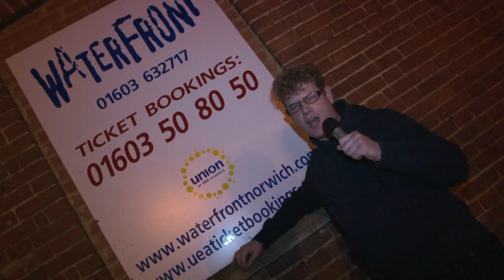MISTAJAM'S @ COLOR 8-10-10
COLOR LAUNCH PARTY
IN ASSOCIATION WITH MISTAJAM'S
SPEAKERBOX
THE WATERFRONT - NORWICH

MISTAJAM
Forget trying to nail MistaJam to a genre for he's a DJ who's
from the school of thought where only those who've perfected
the art of mixing need apply. If it has a big beat, bassline and
melody, chances are Jam's in it.

Regularly causing people to get bunions at some of the finest
clubs around the world, his fearless approach to delivering the
ultimate blend has seen his army of supporters grow as quickly
as he's shrunk. Along with steadily achieving his weight loss plan,
he's risen through the ranks of BBC 1Xtra and Radio 1 at a speed
that (a dramatically slower) Usain Bolt would be proud of.

Joining BBC Radio 1Xtra in 2005 after being talent scouted at one
of his own Nottingham events to host an overnight Thursday night
Hip Hop show, his attempts at injecting humour and taking musical
risks didn't go amiss. Moving up the ladder onto other, higher
profile radio slots to show the multi-genre skills he had since his
youth soundsystem days has subsequently led to the peak time
evening slot he now holds. MistaJam is now regarded as one of the
go-to-men for breaking new music in British radio.

Hear MistaJam on BBC Radio 1 and 1Xtra on Saturday from
11pm-1am with the Saturday Night Soundclash and on BBC Radio
1Xtra, Monday to Thursday between 7pm-10pm with Your Key to
the Underground.